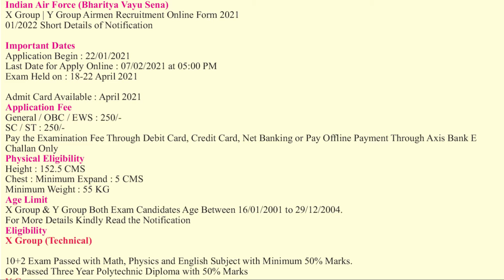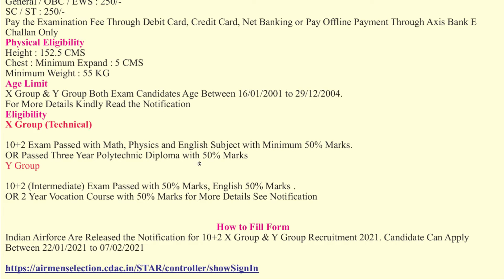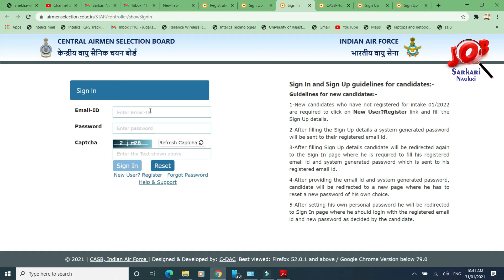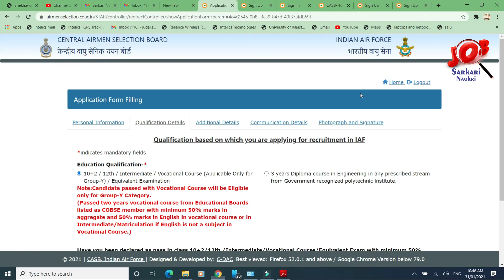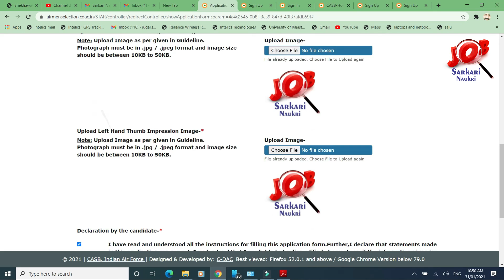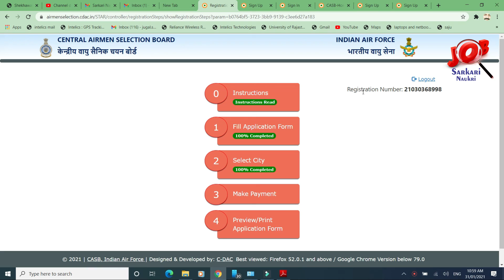Indian Airforce X Y Group Recruitment Online Form 2021 | How to Fill Online Form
Indian Airforce CDAC are recently invited to online application form for the recruitment post of Airforce X Y Group 10+2 Recruitment 2021. Those candidates are interested to the following vacancies can apply online form through below link: